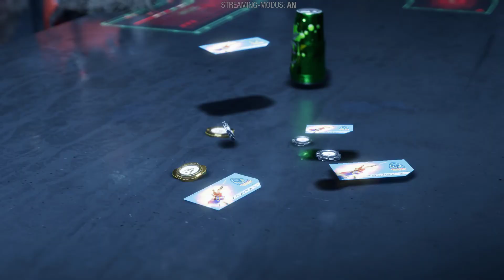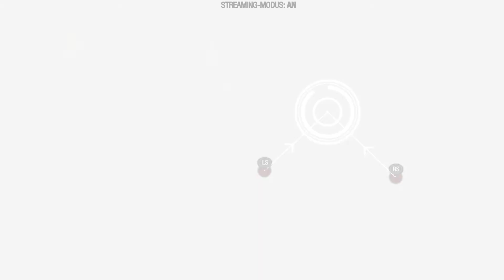Marvel's Guardians of the Galaxy Kapitel 3 Der Preis der Freiheit